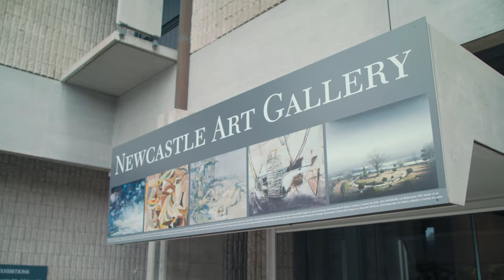James Garvey - Owner Foghorn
One of the great things that people don't realise about Newcastle is that it nurtures culture and it nurtures craftsmanship.